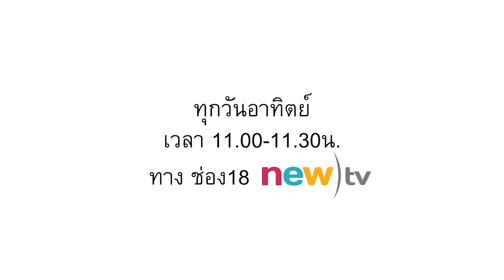Teaser My Cooking School 101 Ep3